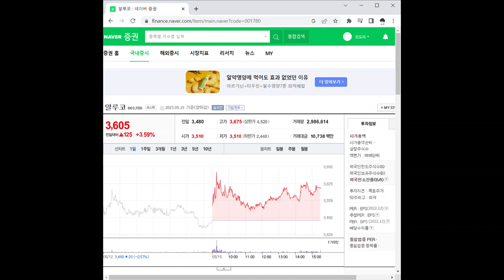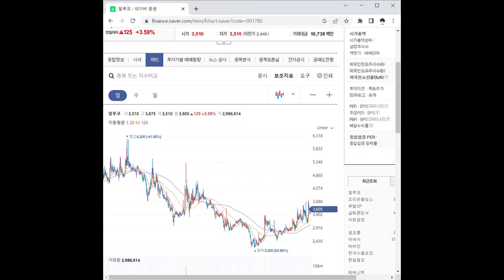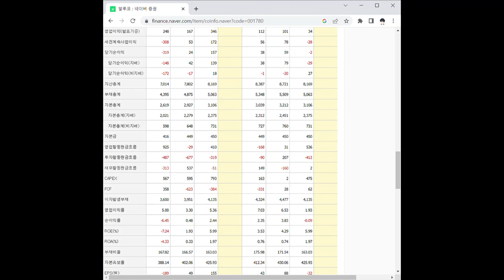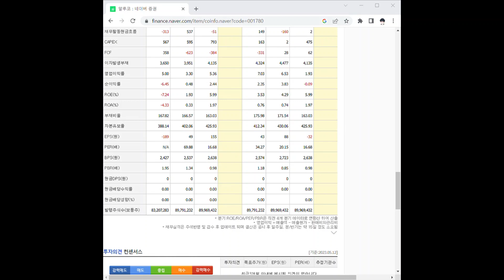001780알루코 주가 전망 및 차트 분석